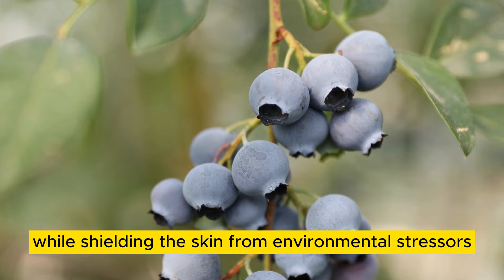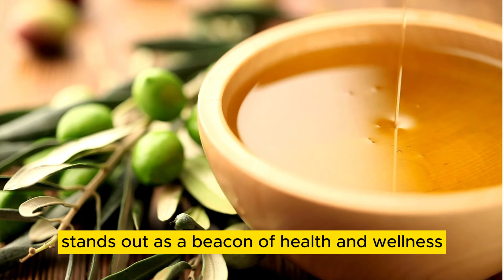Top 15 Foods To Eat After 50 | Live Healthy Over 50 (Anti-Aging Benefits)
Here are the 15 Best Foods To Eat If You're Over 50.

Are you tired of looking older than you feel? Do you want to maintain a youthful appearance for as long as possible? Then you need to pay attention to what you eat! In this video, we will explore the best anti-aging foods for people over 50. We'll explain how your diet can affect the aging process and give you tips on how to slow it down.

First, we'll talk about the importance of an anti-inflammatory diet, physical activity, proper sleep, protection from sunlight and air pollution, stress reduction, and avoiding alcohol and smoking. Then, we'll dive into the specific foods that can help you age gracefully.

Avocado, pomegranates, blueberries, papaya, broccoli, tomatoes, and watercress are all amazing foods that can nourish your body and promote healthy skin, among other benefits. We'll explain the science behind how these foods work and give you ideas on how to incorporate them into your diet. From avocado smoothies to tomato and olive oil salads, we've got you covered.

Don't let aging get the best of you. Join us in discovering the best anti-aging foods for people over 50 and start feeling and looking your best today!